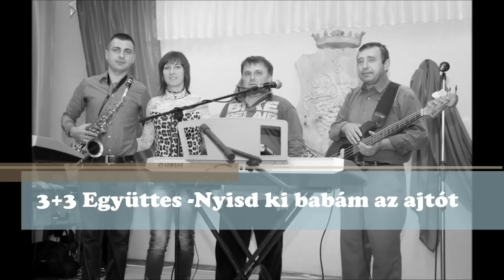Nyisd ki babám az ajtót...